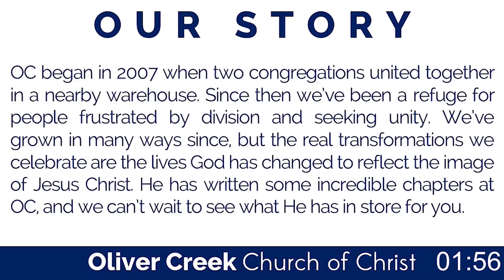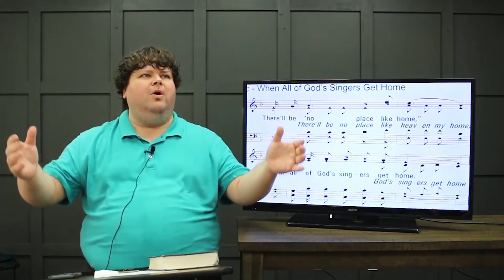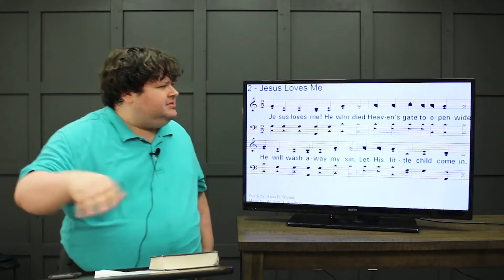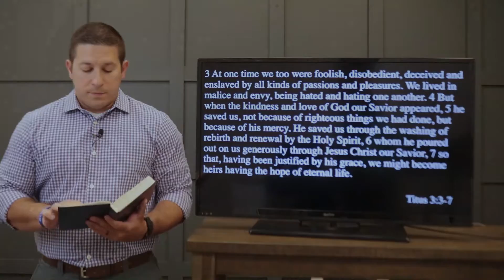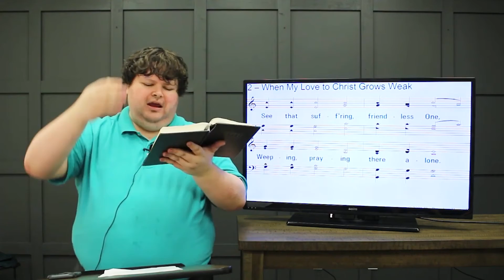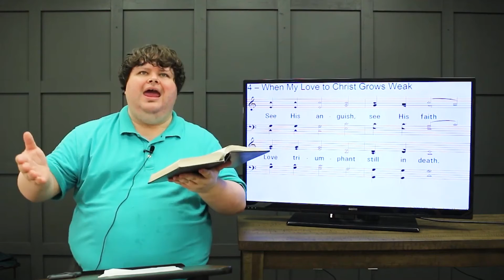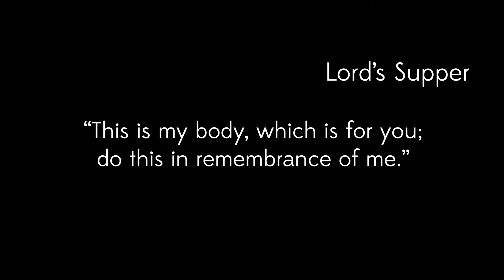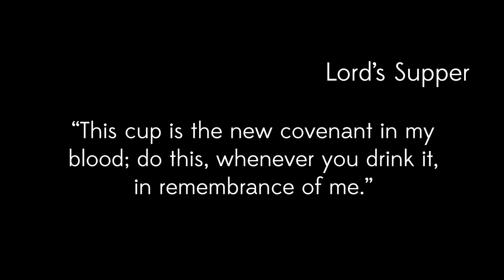Sunday Worship (6/14/20) at the Oliver Creek Church of Christ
Join us for Sunday worship (6/14/20) at the Oliver Creek Church of Christ.

Smith Hopkins, Amazing Grace: Part 2